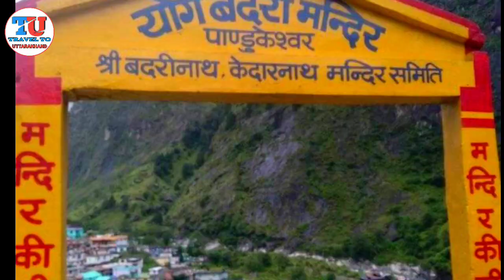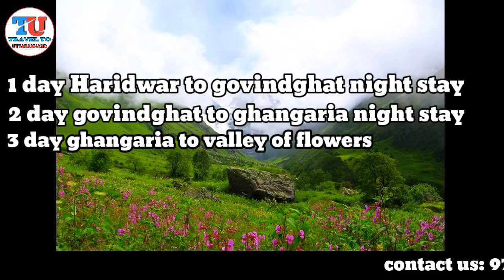Valley Of flowers Uttarakhand Trek। Valley Of Flowers Tour Package। Valley Of Flowers National Park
Hello friends

                I am Amit Chandra walcome to my YouTube channel travel to uttarakhand...

Friends is video mein Ham aapko Uttrakhand ke famous place valley of flower ke bare mein jankari de rahe hain Valley of flower ke liye Haridwar se taxi service ke bare mein Ham aapko Bata rahe hain hamare travel agency travel to Uttrakhand ke dwara aap valley of flowers ka tour package kar sakte hain

Valley Of flowers Uttarakhand Trek,Valley Of Flowers Tour Package,Valley Of Flowers National park,Valley of flowers,Valley of flowers Hemkund Sahib,Valley of flowers in July,Valley of flowers best time visit,Phoolo ki ghati,Fulo ki ghati uttarakhand,Foolo ki ghati uttarakhand,Phoolon Ki ghati Hemkund Sahib,Phoolon Ki ghati Badrinath,Valley of flowers status,Ms vlogger,Govindghat to ghangaria Trek,Best taxi service in Uttarakhand, badrinath, joshimath, govindghat